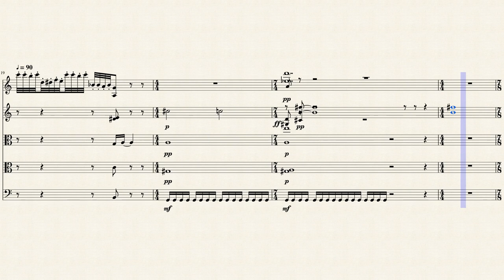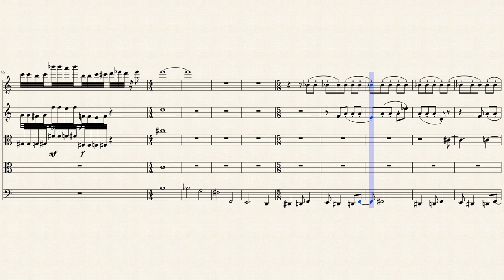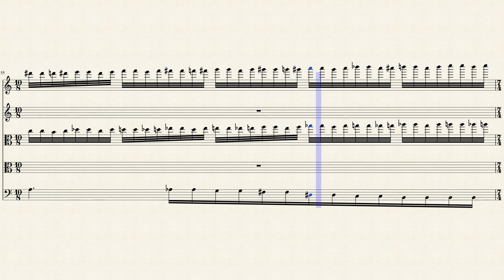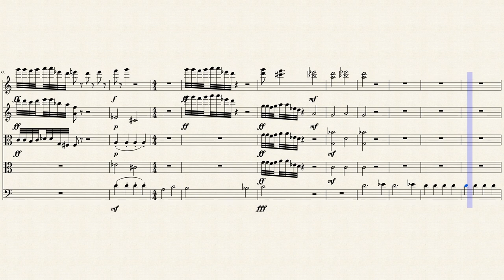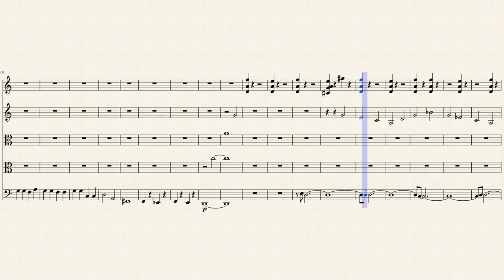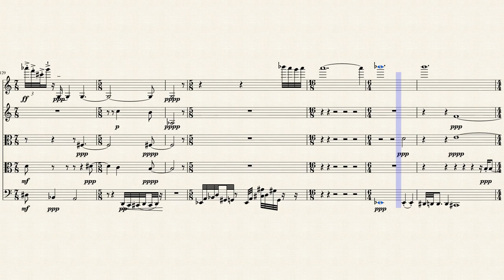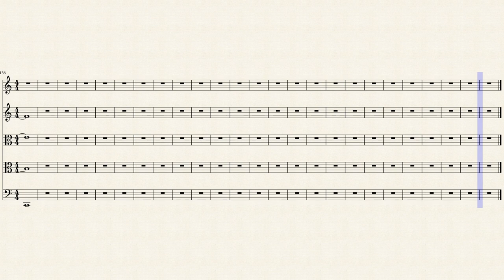" Movement & Inertia "Quintet for Strings dec.24-2017. Sketch